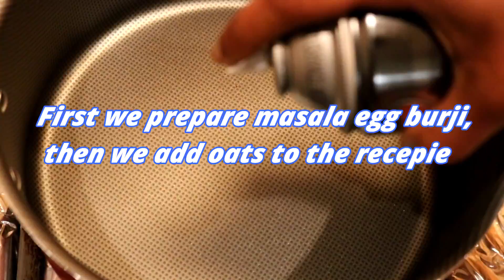High Protein Oats Egg Masala | Indian Healthy Weight Loss Oats Recipe | High Protein Breakfast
High Protein Oats Egg Masala. Here is Indian Healthy Weight Loss Oats Recipe on Be Fit With Karishma.